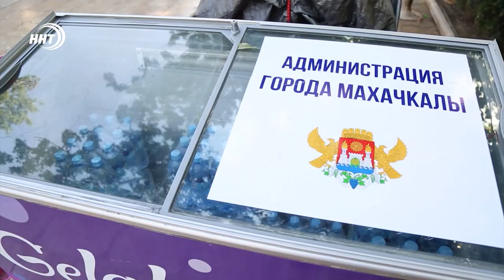В Махачкале из-за сильной жары начали бесплатно раздавать холодную воду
В эти жаркие дни в  Махачкале организована бесплатная раздача холодной воды.

По данным МЧС столицу вновь ждёт повышение температуры. Столбики термометров, по прогнозам синоптиков, могут подняться до +43 градусов. Жителям и гостям столицы рекомендуется избегать длительного нахождения на солнце. Использовать зонты или носить головные уборы, а также пить больше воды.

На общественных территориях по поручению мэра Махачкалы Салмана Дадаева  с 18 июля возобновлена бесплатная раздача холодной бутилированной воды. Волонтеров можно будет встретить в парках Ленинского комсомола и 50-летия Октября, у озера Ак-Гёль, в сквере по ул. Гамидова, а также на пересечениях некоторых центральных улиц столицы.